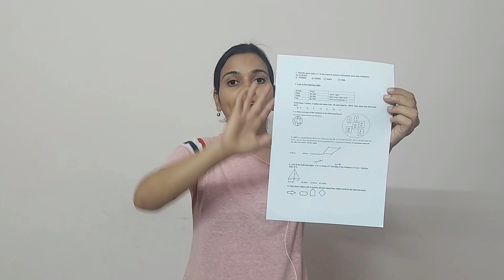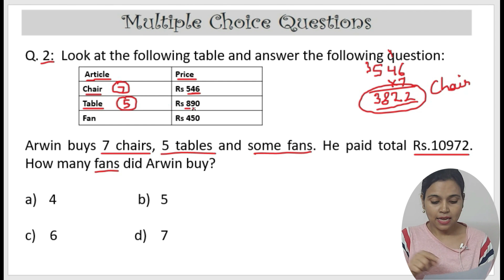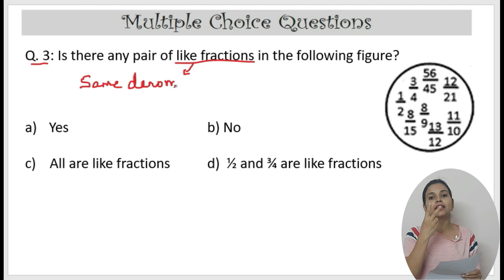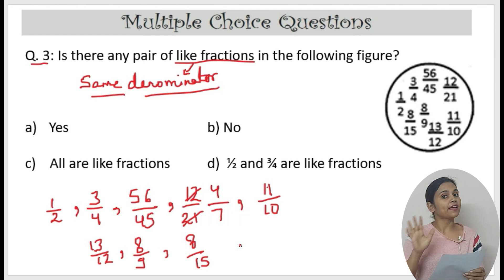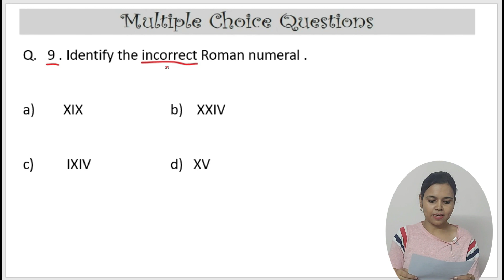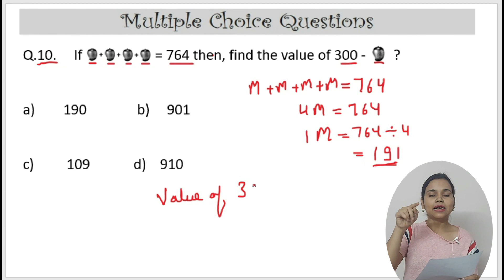Olympiad Exam for Class 4 Maths 2023 | Model Test 3 (Ques no 1-10)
Olympiad Exam for Class 4 Maths 2023 | Model Test 3 (Ques no 1-10) | Maths Olympiad for Class 4 | IMO Class 4

Ques no 21-30: Coming Soon

In this video we will learn Model Test Paper-3 of Class 4 Maths Olympiad. There are total 50 questions. We will do 10 questions in each video. And the link for other question is given above